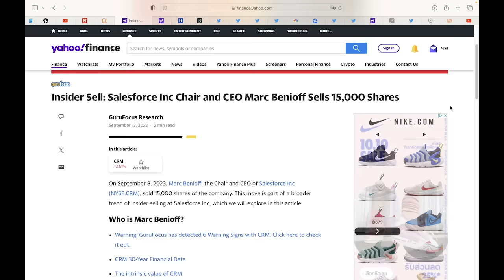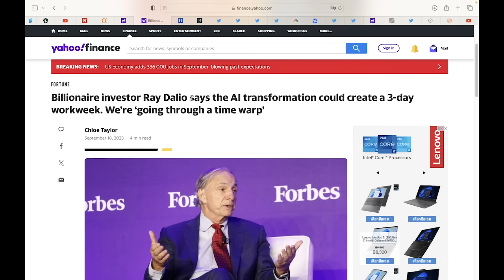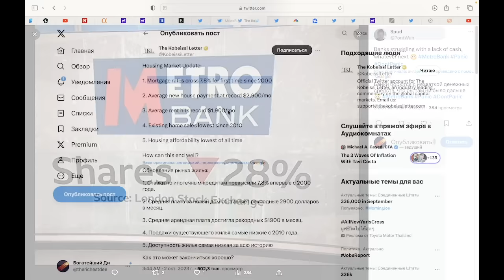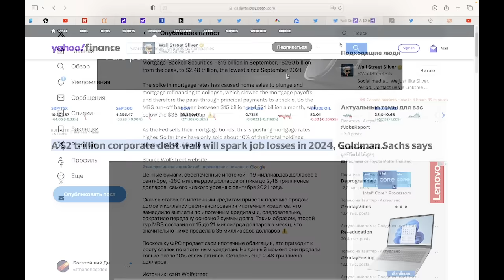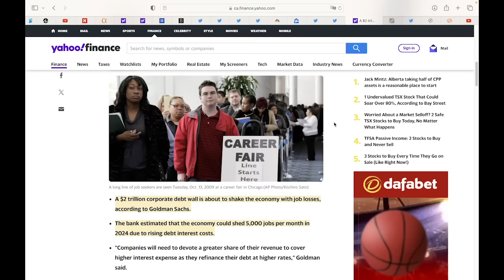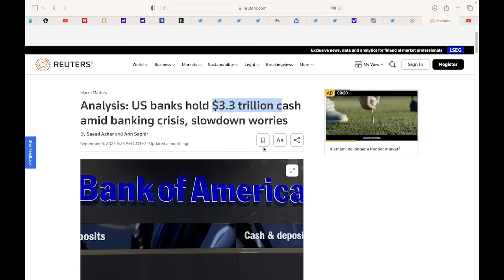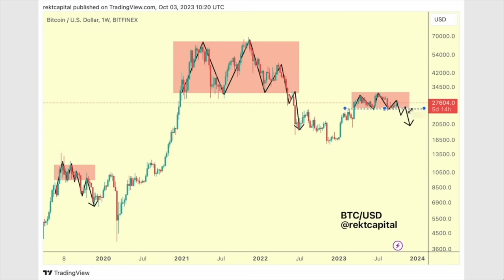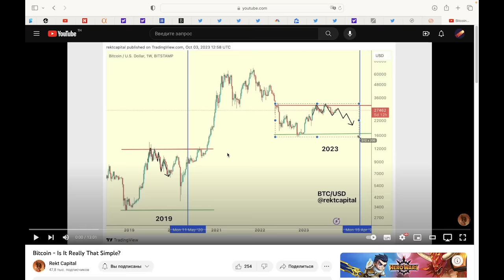Миллиардеры Продают ТОННЫ акций перед крахом фондового рынка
00:00 Миллиардеры сливают акции!
09:53 Людей заставят продавать активы а банки копят наличные
10:47 Биткоин упадет до халвинга